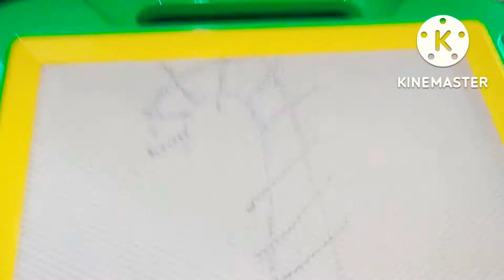Annoying P-Head - Candy Puns